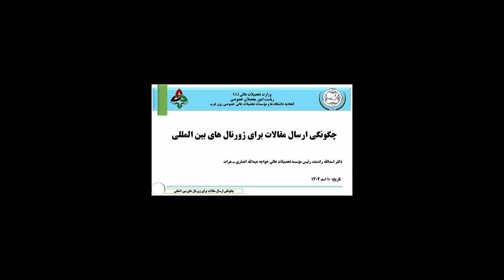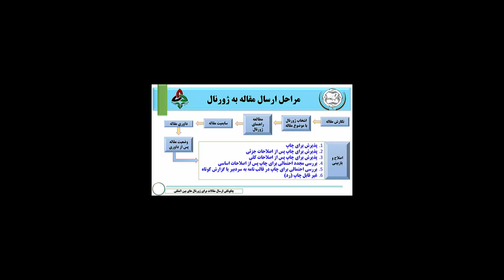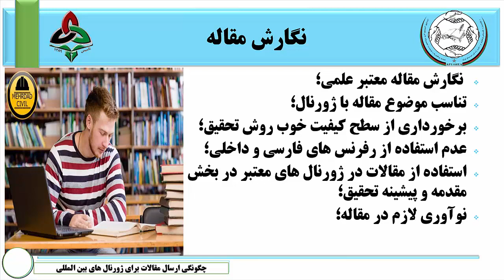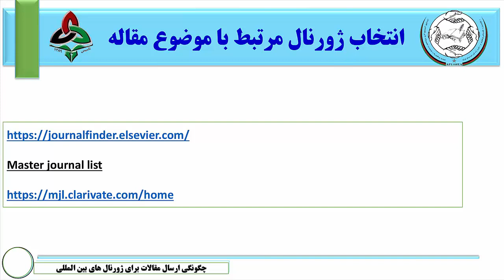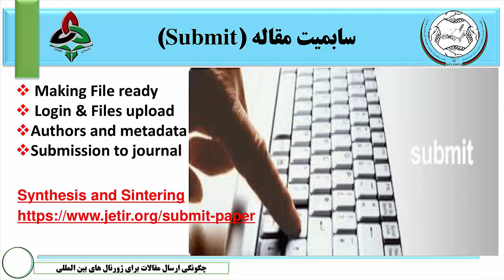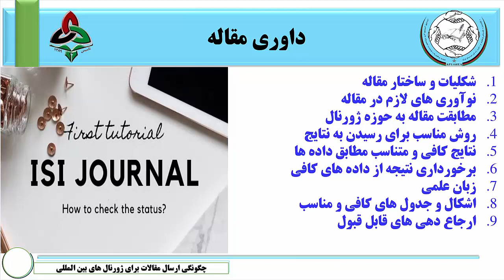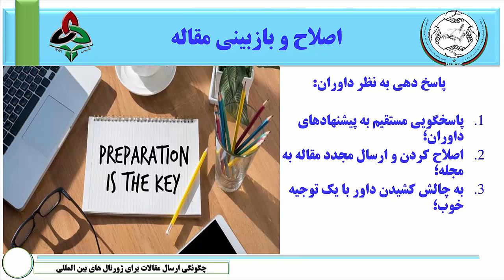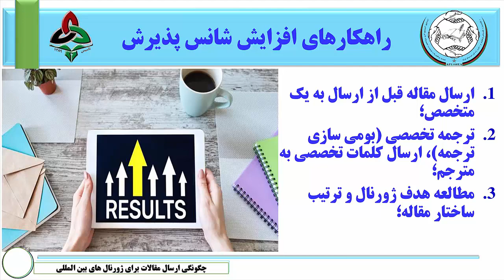سمینار نگارش و نشر مقالات علمی در ژرنال های بین المللی _ روز 2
در این برنامه قصد داریم تاجریان سمینار نگارش و نشر مقالات علمی در ژرنال های بین المللی را بصورت گام به گام خدمت شما بزرگواران تقدیم کنیم.

 دریافت این درس ومطالب بیشتر در آدرس های زیر👇
مدرس

تماس ها:
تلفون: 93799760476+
ایمیل ها:

With kindness
Msc. Hamed Sirat